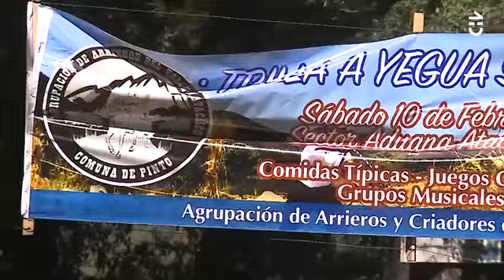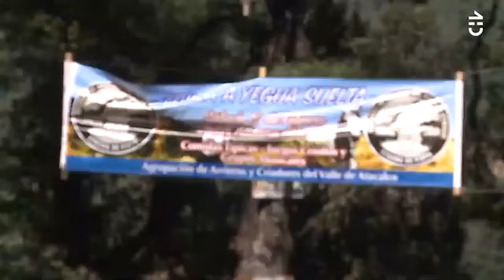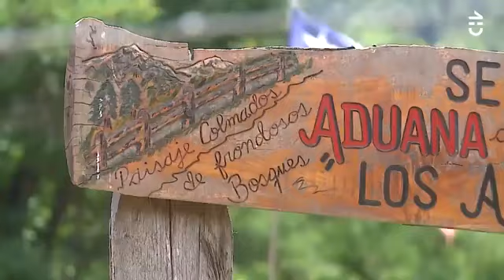Capítulo Trilla a Yegua Suelta del Programa de Televisión “SABINGO”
Alcalde Manuel Guzmán Aedo y el Honorable Concejo Municipal, tienen el agrado de invitar a toda la comunidad a disfrutar del capítulo "Trilla a Yegua Suelta", transmitido por el Programa de Televisión “SABINGO”, del Canal Chilevisión, el pasado 16 de marzo de 2019.